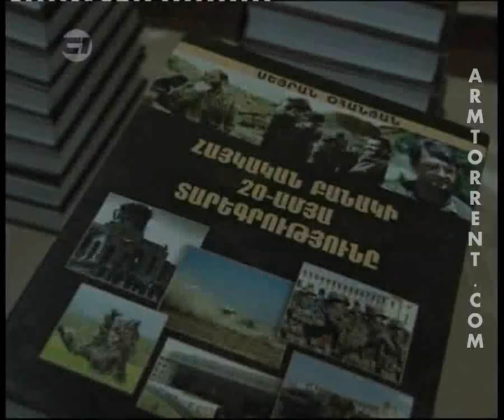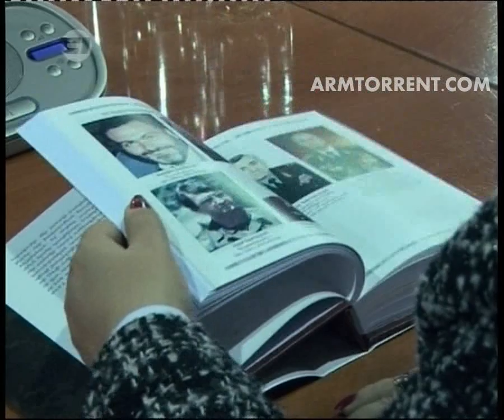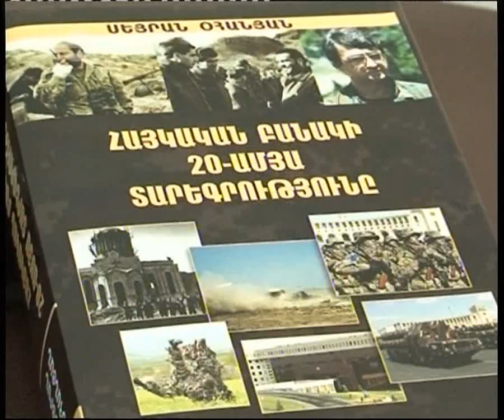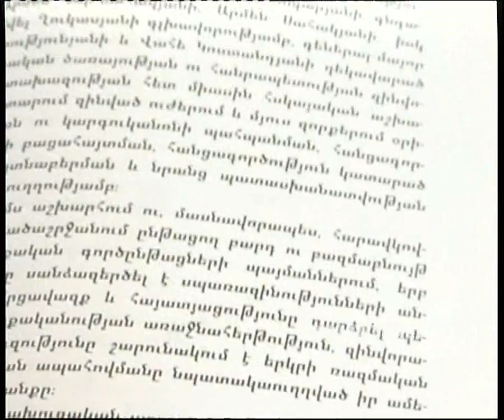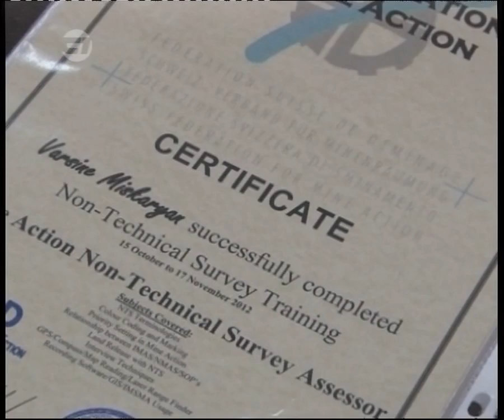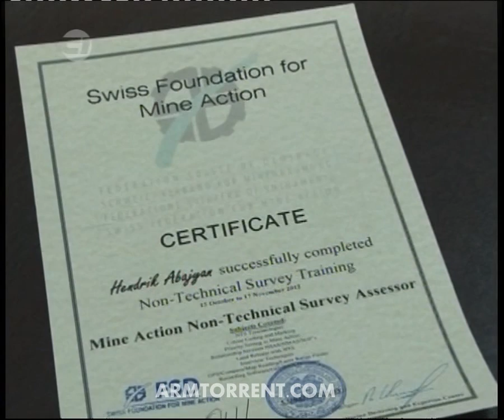Zinuzh HD 2012.11.24